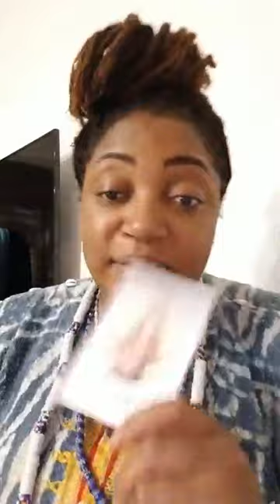Tu ne peux pas baisser les bras